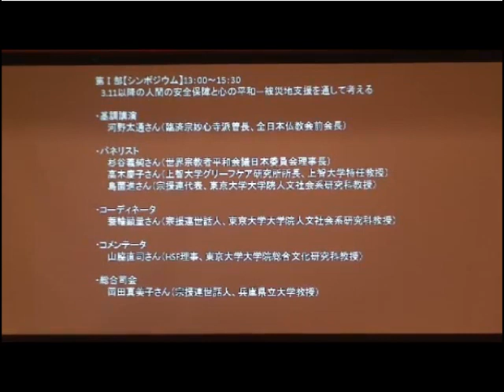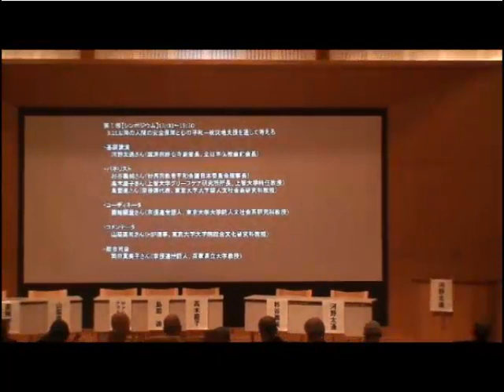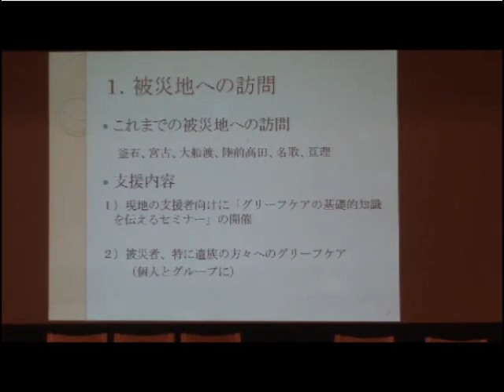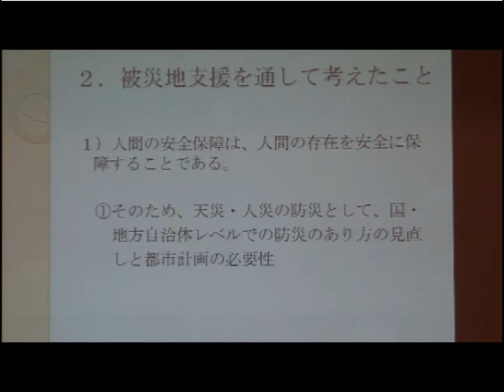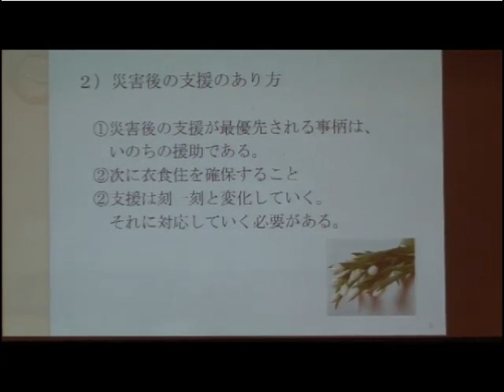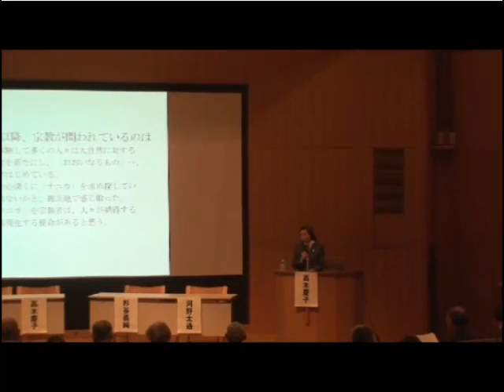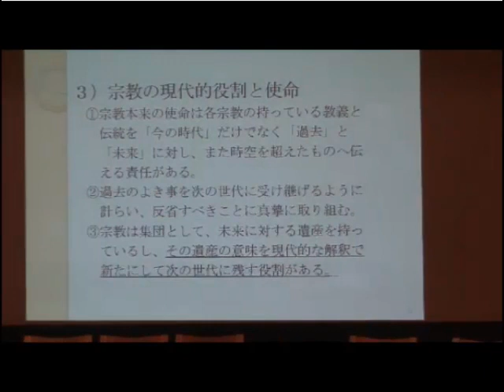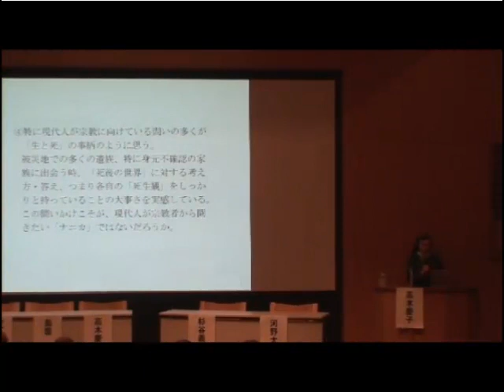東日本大震災 と こころの平和 第Ⅰ部(A)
基調講演：河野太通さん（臨済宗妙心寺派管長、全日本仏教会前会長） パネリスト:杉谷義純さん（世界宗教者平和会議日本委員会理事長） 高木慶子さん（上智大学グリーフケア研究所 - Captured Live on Ustream